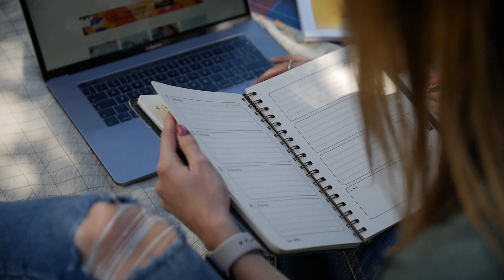Trucos 🥺 para comprar casa 🏡mas rápido en enero🎅[2023]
¿Compro en enero? ¿O en febrero?, ¿diciembre?: que mareo!
Uno te dice una cosa, el otro te dice otra. No hay forma de enterarse.
En realidad es más sencillo que lo que parece. Empieza por ver este video

🔴____SERVICIOS de Viviendas en Chiclana ____🔴

Asesoramiento gratuito Skype: Viviendas en Chiclana

🔵____INDICE____🔵

0:00 Las 5 ventajas de comprar casa en enero
1:21 Enero, la fuerza del inicio del año
1:48 Enero, el mes en que nos planificamos el año, momento ideal para comprar una casa
2:54 Enero, más tiempo disponible para buscar una vivienda
3:30 Enero es el momento que hacemos las cuentas y decidimos de vender una casa
4:00 La competencia entre inmobiliarias aporta nuevo producto en el mercado

🟢____VIDEO Chiclana de la Frontera ACONSEJADOS____🟢

🟡____ARTICULOS RELACIONADOS____🟡

El contrato de arras: ¿Qué tipos existen?

¿Dónde están las zonas inundables en Chiclana?

🟠____CONTACTOS____🟠

El mes de enero es un muy buen mes para comprar una vivienda. El principio de año es el momento ideal para plantearse hacer grandes cosas, y la compra de una vivienda es evidentemente unas de ellas.

Muchas condiciones muy favorables para comprar la tienes propio ahora.

El principio del año por ejemplo es momento para todos de planificar todo el año, y muchos propietarios elegirán este momento para vender sus casas.

Es por esto que el producto en el mercado aumenta de forma importante, lo que te permitirá encontrar una opción para ti.

Incluso el mayor tiempo disponible que se suele tener al principio del año juega a tu favor para que te puedas dedicar de la mejor forma a la búsqueda de tu nueva casa.

Otro elemento que juega a tu favor es que las inmobiliarias empiezan enero con objetivos nuevos para todo el año, y uno de ellos será alimentar sus carteras de inmuebles, cosa que te permitirá disponer de un mayor abanico de viviendas para elegir.

No vendemos casas, realizamos expectativas
Agencia Viviendas en Chiclana de la Frontera